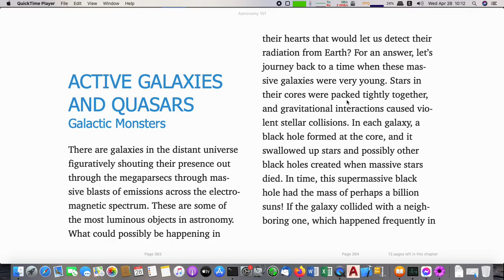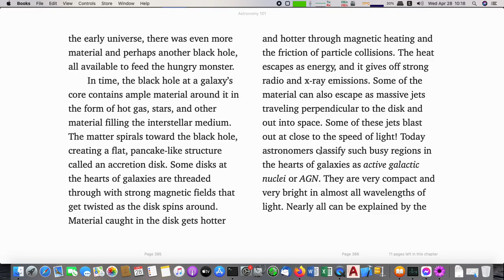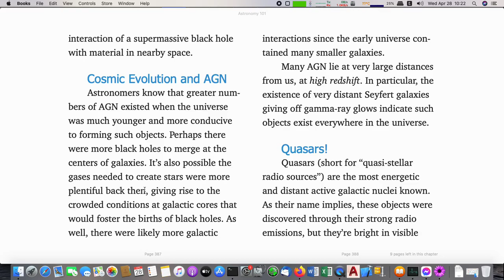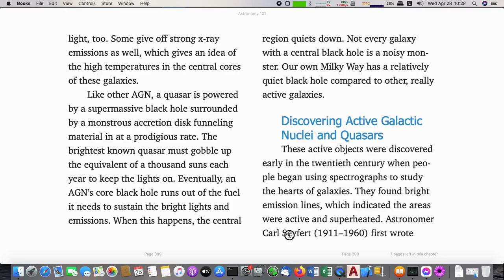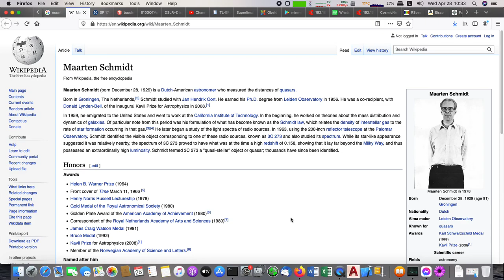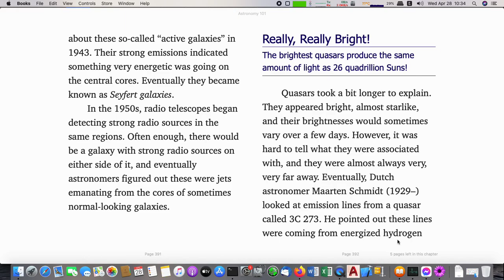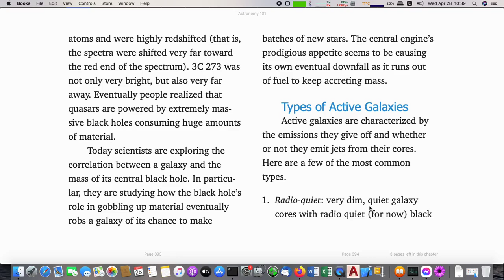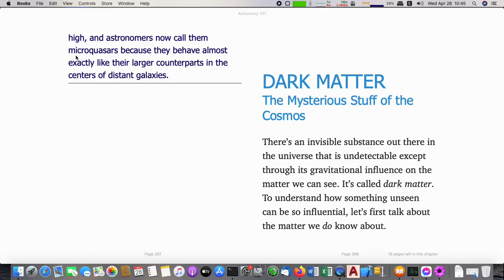مقدمة في علم الفلك علم الفلك 101. الدرس الخامس و العشرون المجرة النشطة و الكوازار. quasi = شبه الشيئ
هناك كلمة واحدة فقط مترجمة خطأ في الفيديو.
كلمة quasi تعني شبه الشيئ و لا تعني محير